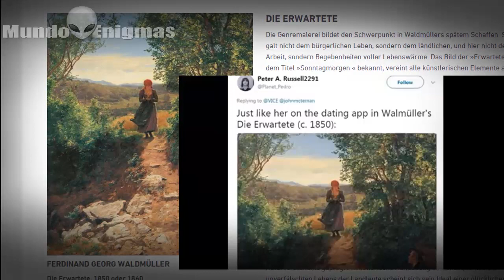¿Pintura de 1850 muestra a una joven Viajera del Tiempo con un Iphone en sus manos?